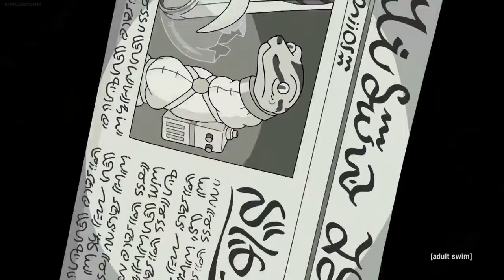Snake World - Rick and Morty